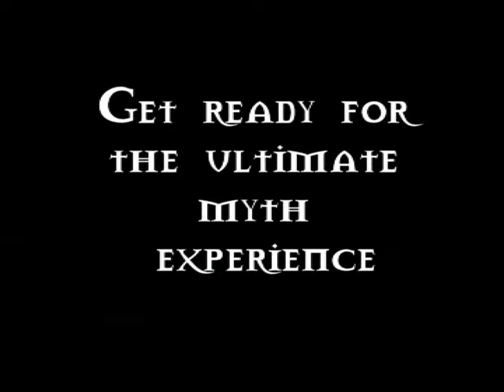Myth World Cup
Promotional video made for the Myth World Cup 2007.